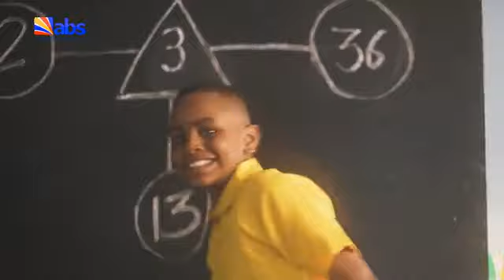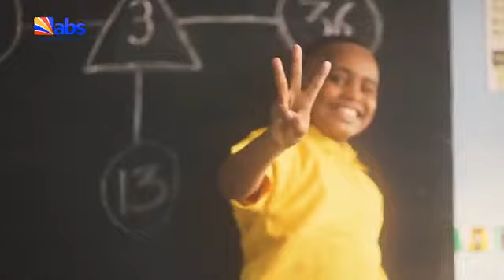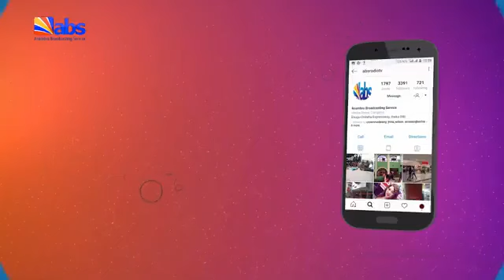ABS TV Akuko Uwa 7pm 17th March 2023